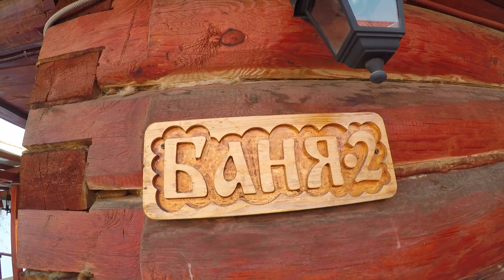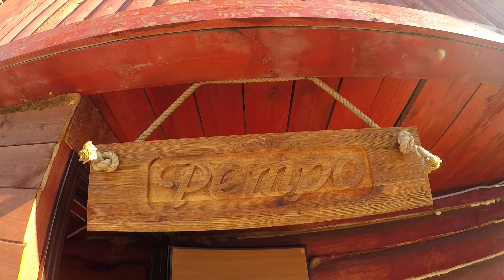Банный комплекс "Красные Бани"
Банный комплекс  "Красные Бани" г. Нижний Тагил  ул. Носова 77а    тел. 46-42-10